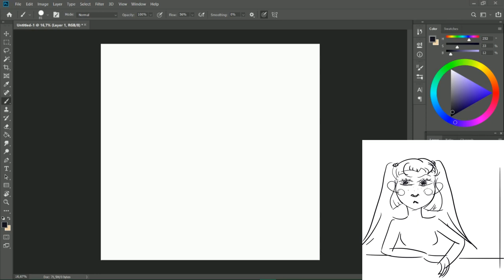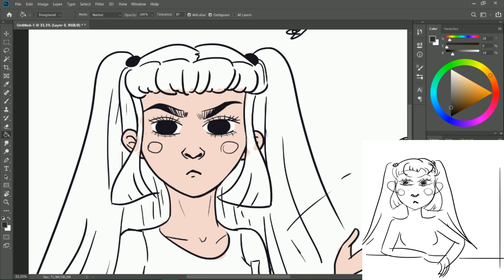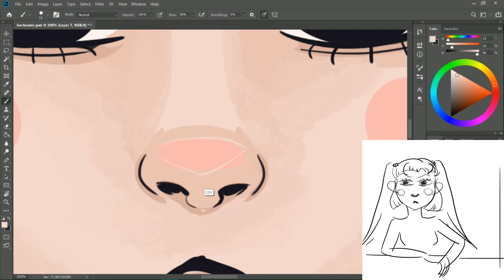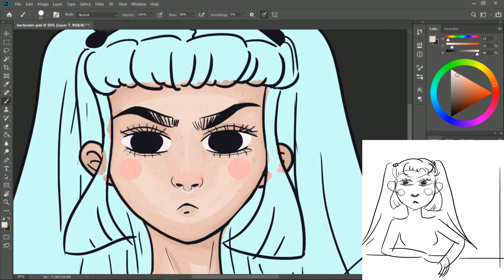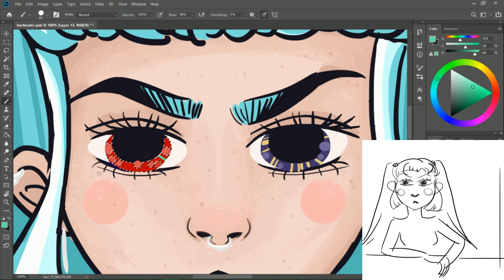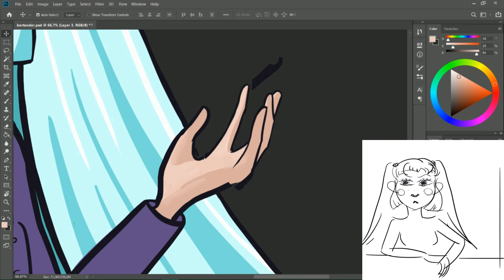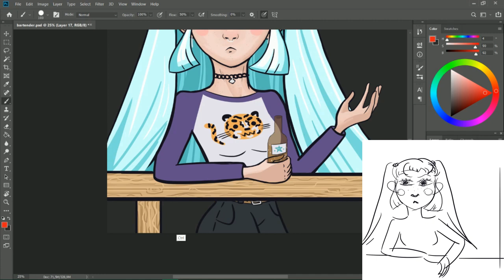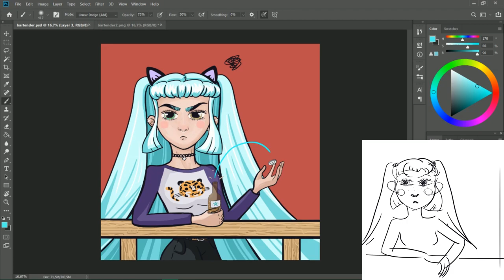Photoshop painting process | SPEEDPAINT | The witchy bartender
Program used: Adobe Photoshop CC 2019
Tablet used: Wacom Intuos 4 - Medium

:) If you have any drawing challenges in mind, I'd love to participate in some. (Also I accidentally left the camera on while I was recording the video, that's why I put the sketch in the corner, sorry for that :D)